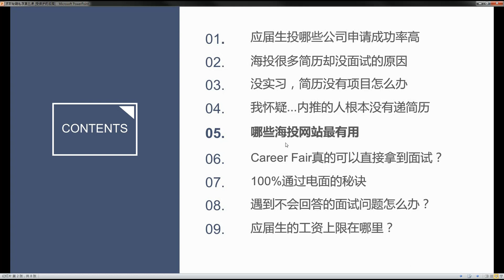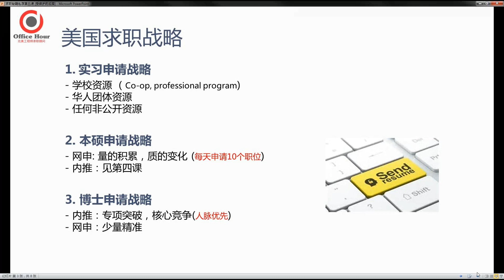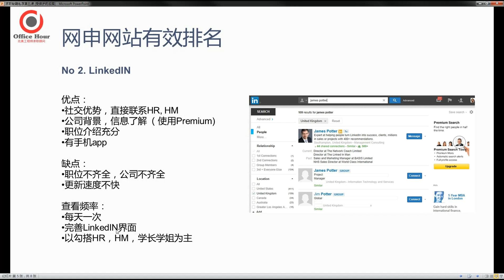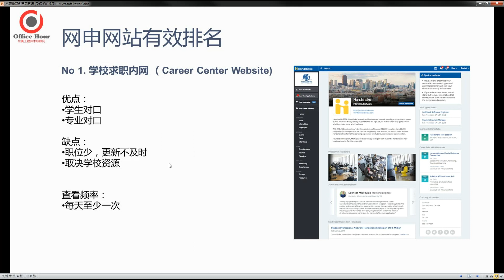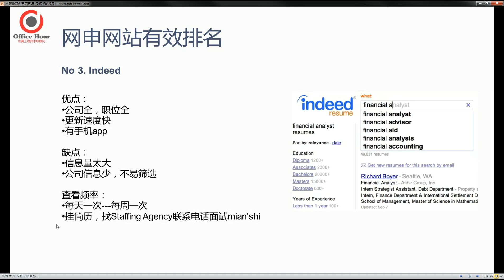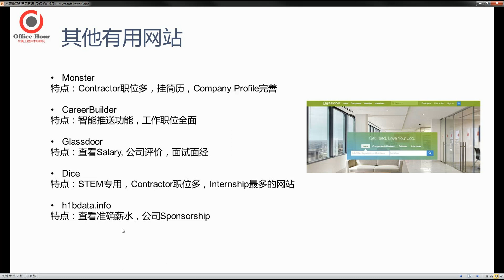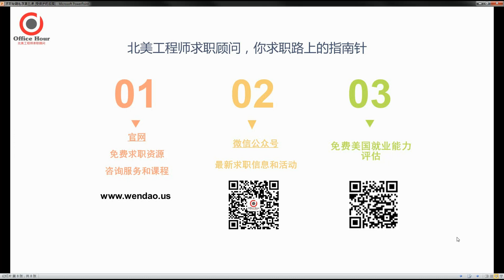【求职秘籍私享5】哪些网站申请工作最有效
【Office-Hour】求职秘籍私享 第五课
北美工程师求职顾问

《北美工程师求职白皮书》主编。现就职于美国硅谷，现任职高级硬件工程师。普渡大学本科，加州伯克利大学硕士。刚毕业就收到美国，加拿大和国内顶尖企业，Apple, Tesla, Cymer, HP等公司Offer，曾创造电面40分钟被发Offer, On-site组内抢人等求职事迹。

深度研究机械，电子，数据，材料，IT, 建筑等专业的求职技巧和潜规则。对如何升级简历有独到见解，非常善于在有技巧地充实简历内容。他是VIP咨询团队中的明星导师，由他指导过的58位VIP学生留美工作成功率100%。曾自创一套100%必过phone interview的方法论，让你把握住每一次关键面试。现在，为了让更多同学们拥有机会，本次课程他将首度公开所有的求职高阶技巧，那些你在网上搜不到的知识和技巧，弥补实习经验缺乏的弱点！